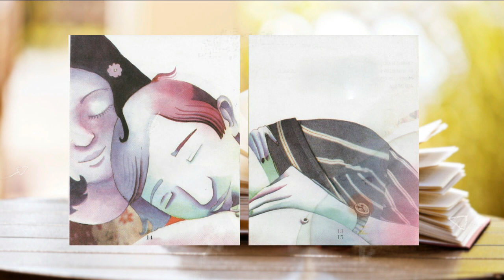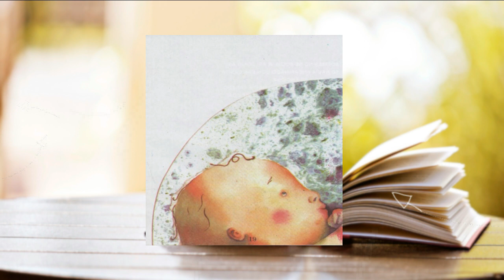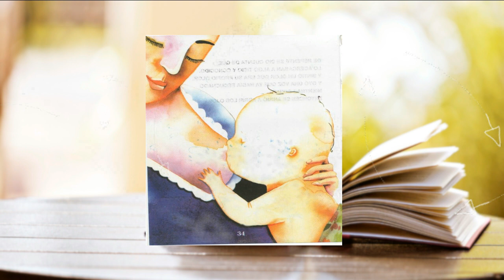Tomasito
Tomasito vive uno de los días más importantes de su vida. Está un poco asustado pero sabe que afuera lo están esperando las personas que lo quieren. Entonces toma fuerzas... y sale. Un libro que cuenta el maravilloso momento del nacimiento.